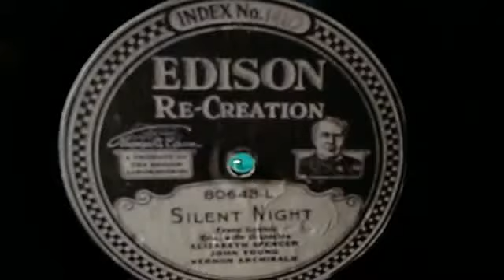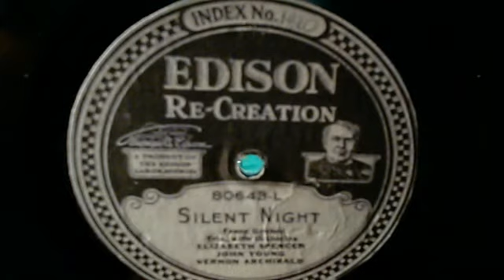SILENT NIGHT (Franz Gruber) Soprano,Tenor and Baritone - Trio, with Orchestra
Webcam video from December 21, 2014 1:06 AM
SILENT NIGHT (Franz Gruber) Trio, with Orchestra - Soprano,Tenor and Baritone - Elizabeth Spencer,John Young and Vernon Archibald - EDISON RE-CREATION DIAMOND DISC 80643-L (7552 - A - 1 - 3) (Recorded on December 5th, 1923)